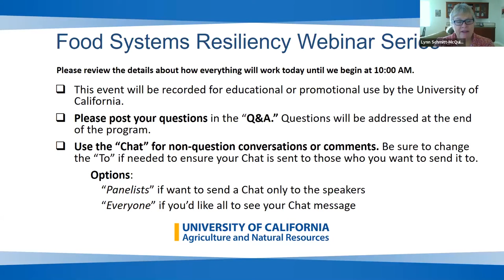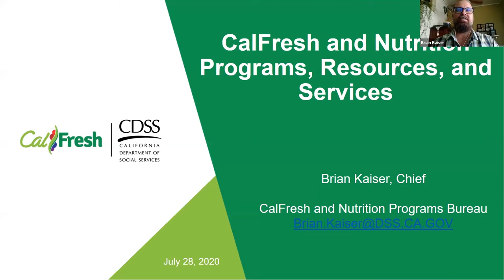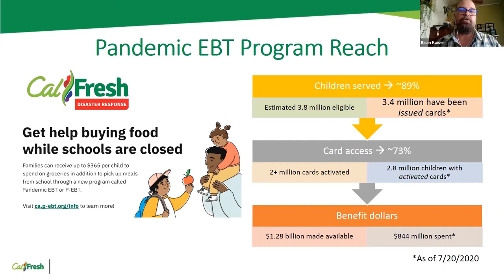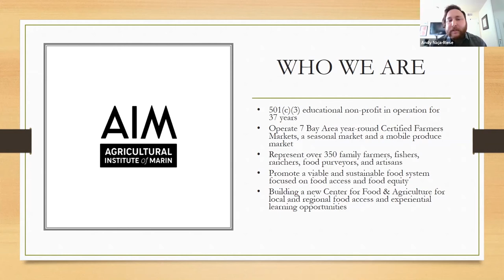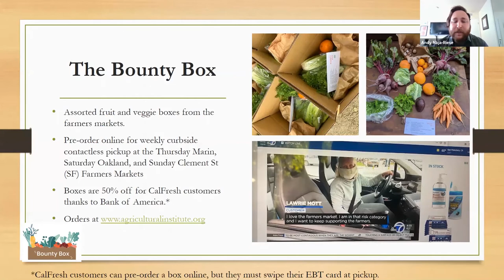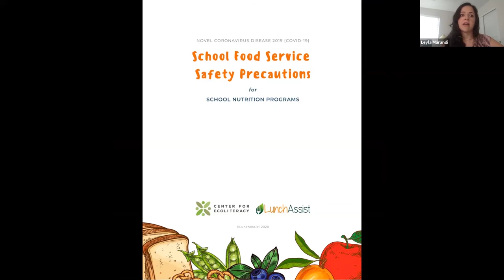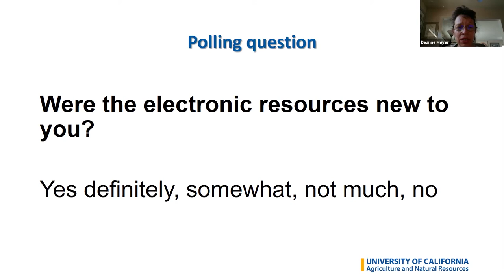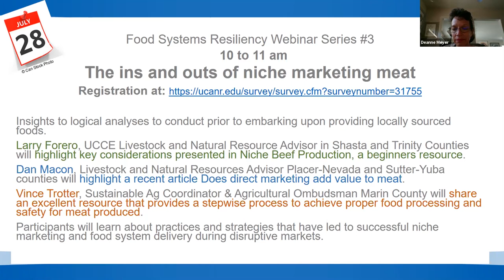Food Systems Spotlight Series Webinar #2 - California Food Systems: Partnerships and Resources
Join moderator Kamal Khaira, UC CalFresh Director as we learn more about programs, resources and services that can support our children and families during this unprecedented time. The main topics will cover ways to secure benefits and access nutritious foods.